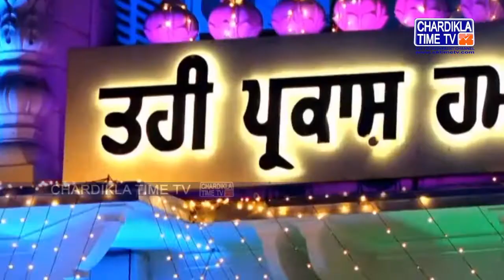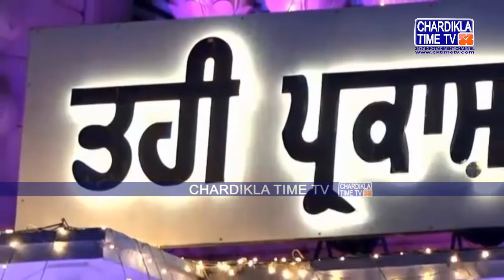Giani Harnam Singh Ji Khalsa || Takhat Sri Harimandir Ji Patna Sahib || 13 Jan 2019 || Morning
Giani Harnam Singh Ji Khalsa|| Takhat Sri Harimandir Ji Patna Sahib || Bihar || 13 Jan 2019 || Morning ||